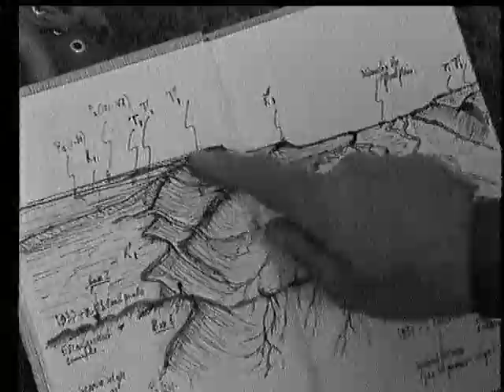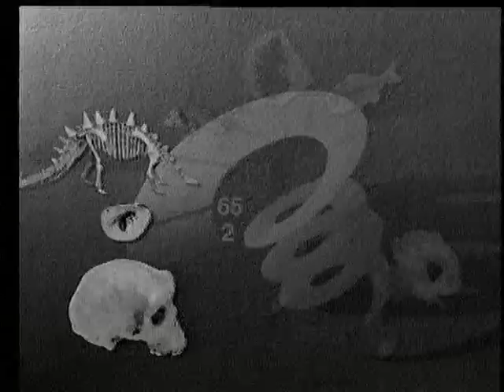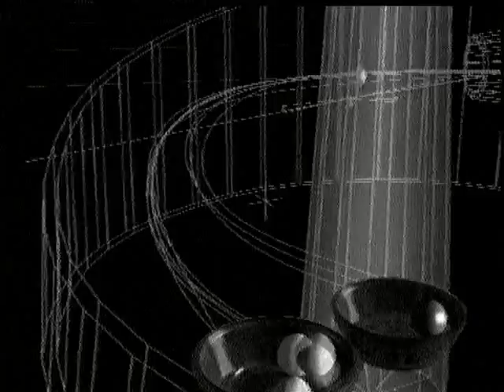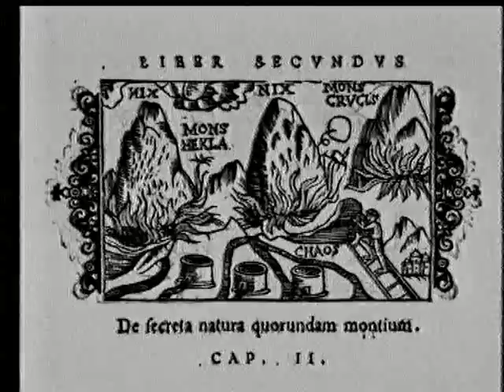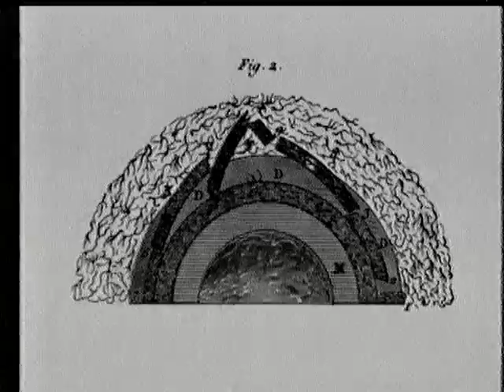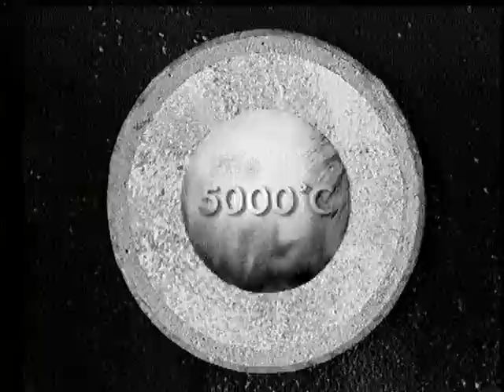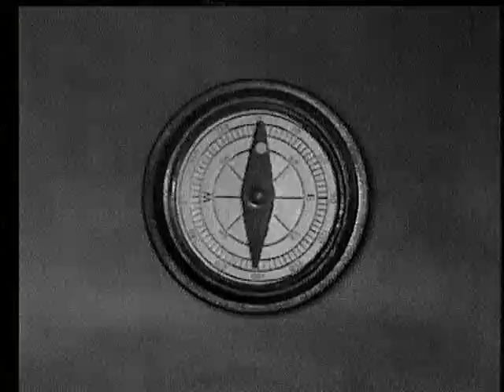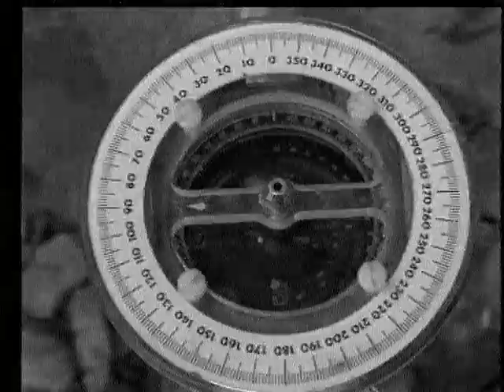Geologie: LA TERRE PRIMITIVE ET SON EVOLUTION